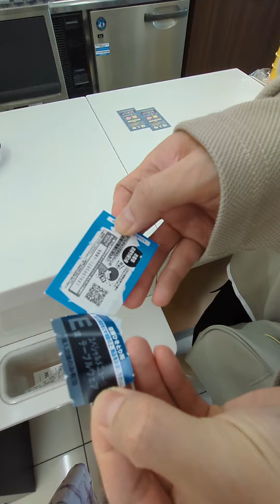カービィの一番くじ二人で協力したら引けるはず！！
どうしても欲しい景品があるみたいなので行ってきました